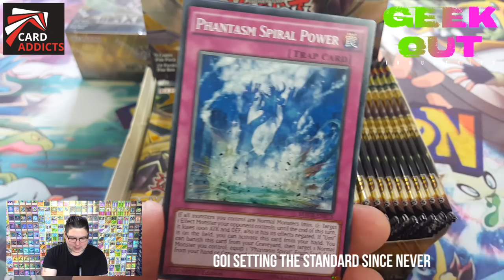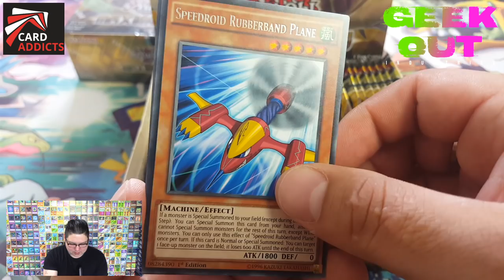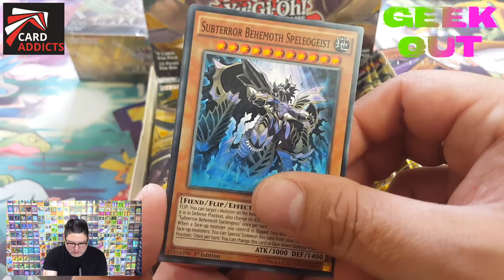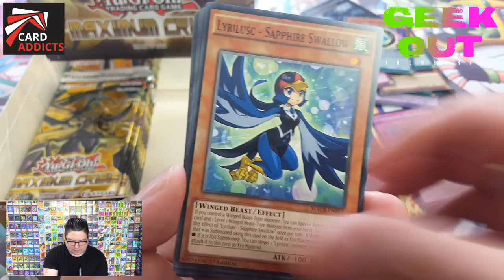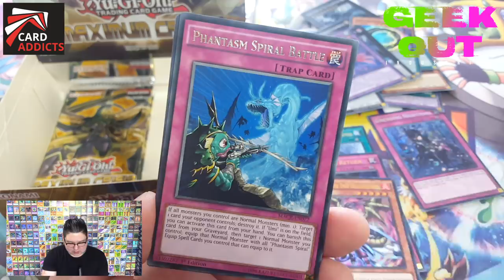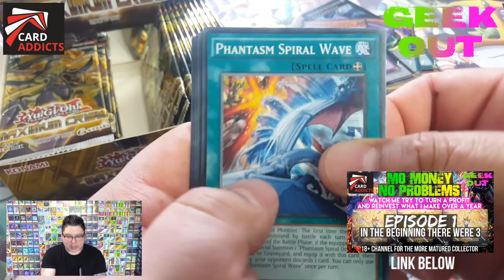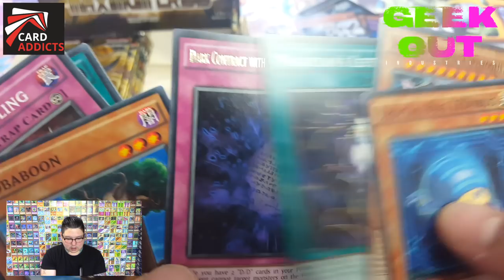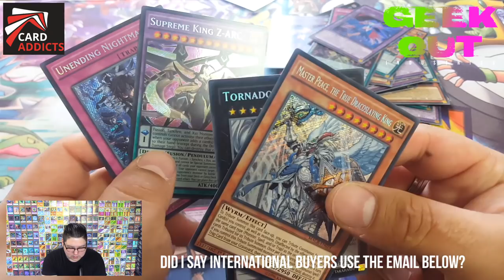GOI: Maximum Crisis BEST PULLS double booster box unboxing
Some of the best pulls I've ad on camera!